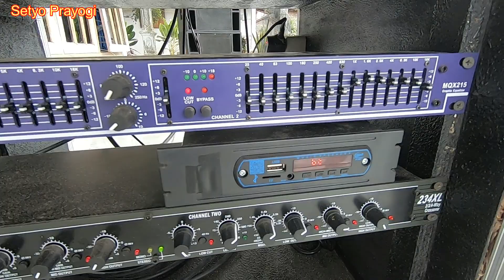review DMG audio sound system cuma pakai 1 power ombro 3 channel suaranya sudah mantap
DMG audio.
Spesifikasi power :
-power sub trafo 10 ampere murni merek wijoyo tegangan 55 volt ct driver socl 506 tef finala 5 set sanken.
-power mid high trafo 10 ampere kecil tegangan 42 volt ct driver mid dtk 2 tingkat filan thishiba 2 set, drivef high pakai safari dengan final thishiba 3 set.

Dmg lagu cek sound :
1.dj shenai versi gta jinggel.
2. Hadirmu bagai mimpi instrument cek sound.
3. Dj lampung.
review dmg audio
review miniatur sound system
cek sound
dmg audio
dmg audio sound system
setyo prayogi 4091
sound miniatur